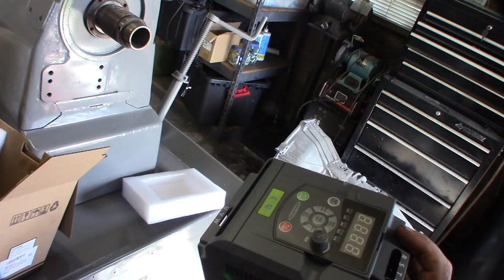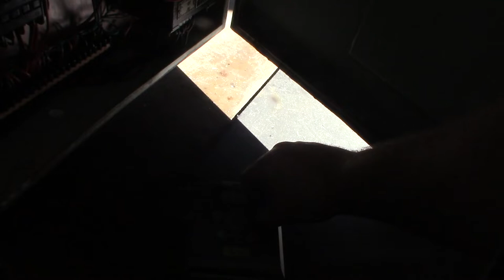Tsugami Chucker Lathe CNC Conversion Part 2 Mach3, Mach4, LinuxCNC, Centroid Acorn, Hardinge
In this video I get the lathe painted on in my garage. I'm also evaluating the parts I need for conversion.

Paint I used

VFD I'm Using

If you found this video helpful or would like help fund future experiments. please donate below.